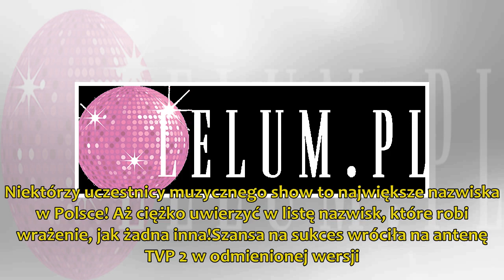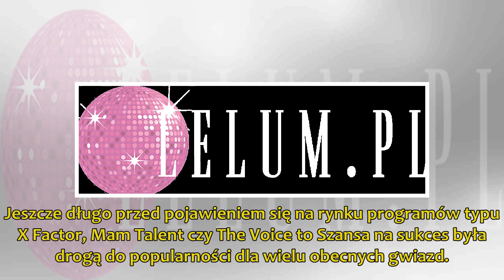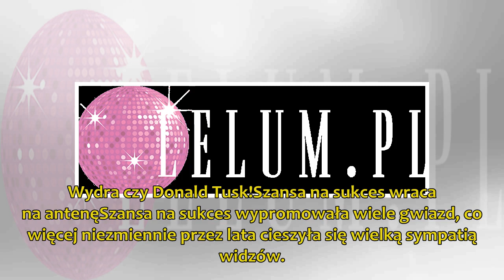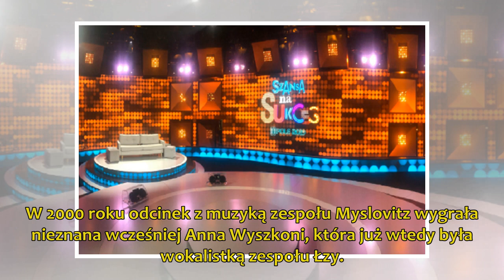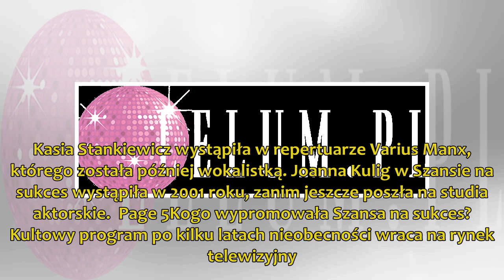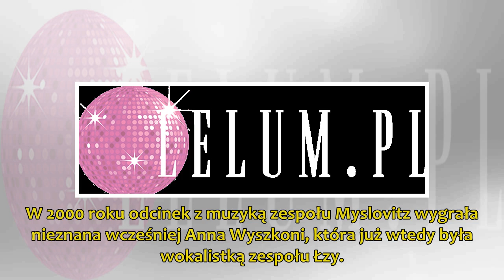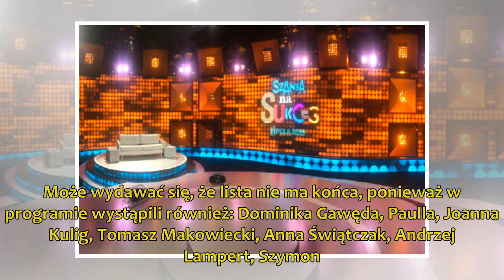Kogo wypromowała Szansa na sukces? To największe nazwiska w Polsce!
Kogo wypromowała Szansa na sukces? Kultowy program po kilku latach nieobecności wraca na rynek telewizyjny. Niektórzy uczestnicy muzycznego show to największe nazwiska w Polsce! Aż ciężko u...